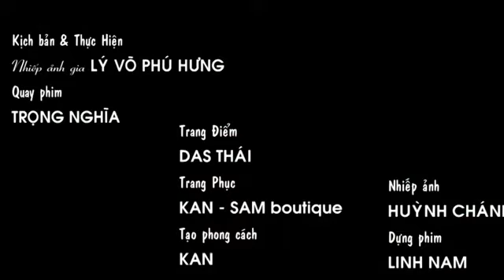Thanh Vy khoe sắc ở chợ hoa Bến Thành - Miss ngôi sao 2013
Cô gái 18 tuổi lọt vào top 24 Miss Ngôi Sao chia sẻ những suy nghĩ mộc mạc và thú vị về chợ Bến Thành trong một ngày nắng dịu.
Mọi thông tin chi tiết về chương trình các bạn có thể tham khảo tại địa chỉ
Chương trình Miss Ngôi sao 2013 được tài trợ bởi nhãn hàng "Điện thoại Thông minh FPT", OneTV và FPT Telecom.